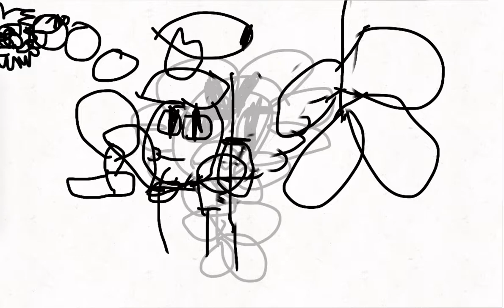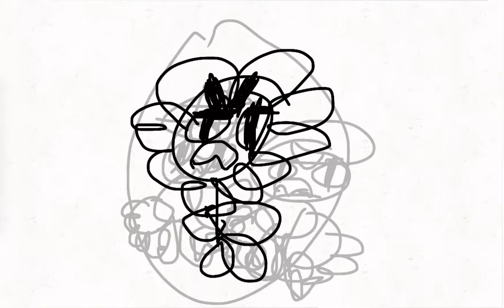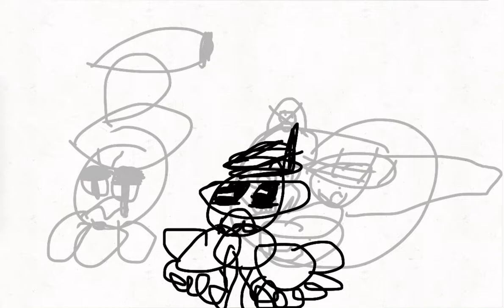Meet the amazing merasmus (plants vs zombies battle for neighborville ver.)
New characters:

￼ construction man: me

Red old man & blue old man: Robloxgram & Cheesedoodledad

Old man 3 (I guess): dr.Robo